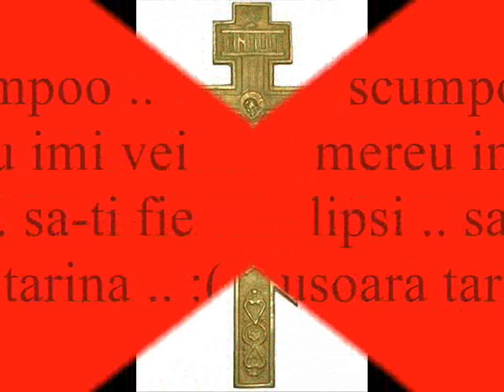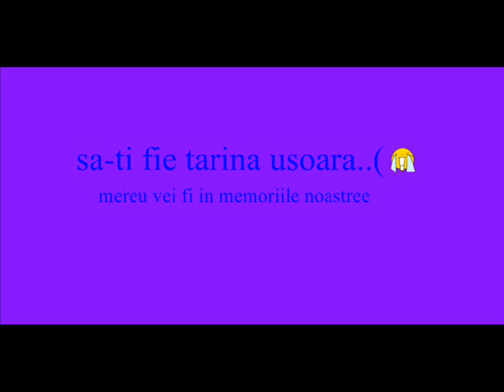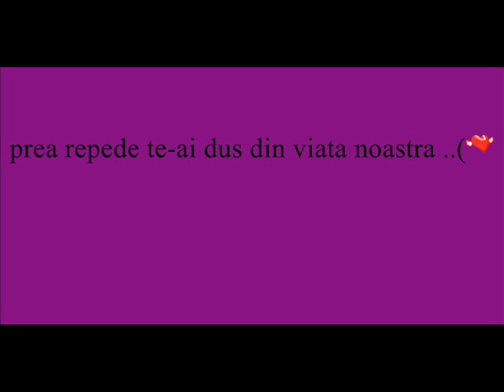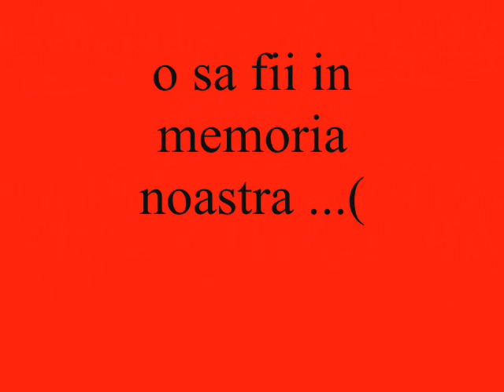scumapaa.wmv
sa-ti fie tarina usoara ...